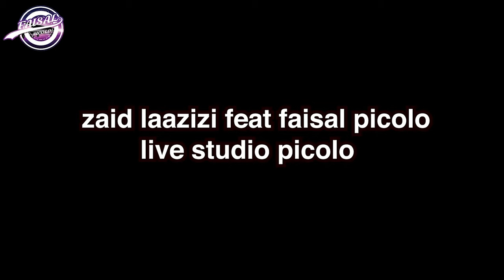Zaid Laazizi Feat Faisal Picolo - Sbart ou tal 3dabi - live Studio picolo